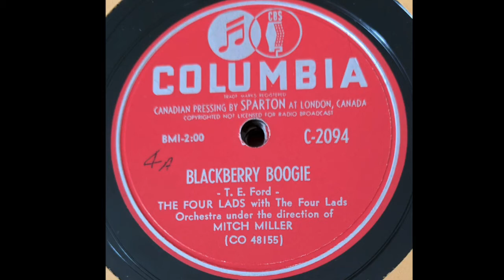THE FOUR LADS - BLACKBERRY BOOGIE (1952)